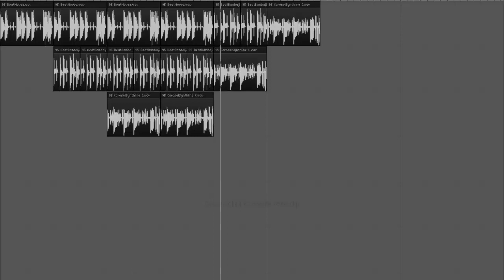Plushmaster Music - Theme Song 2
This is for poweruplegend bee. If you want a theme song or just a song,let me know.